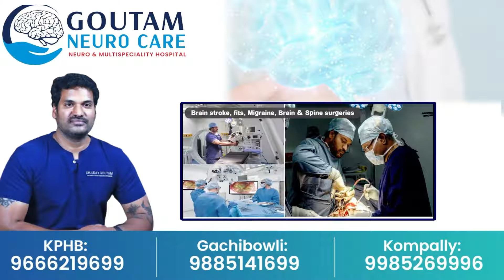సంక్రాంతి కీడు| గాజుల పరిహారం చెయ్యాలా వద్దా ?||Sankranthi Keedu||Pongal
Watch► ►సంక్రాంతి కీడు| గాజుల పరిహారం చెయ్యాలా వద్దా ?||Sankranthi Keedu||Pongal|| @sumantvbhainsa
At the time when Sankranti festival should be happy, a news is worrying women. "This Sankranti, there is an evil. All women who have one son.. women with two or more children should take money and buy five types of bangles and wear them. A big disaster is going to happen in the house of those who don't do this. This news is a bit like that note.. This note fell and reached the net. Inkemundi swept two Telugu states in a matter of seconds. Now wherever two women meet, the same discussion is going on between them. On the other hand, women who have only one son are worried. Fearing that there will be an accident in their house, they run away.. They take money from their relatives, friends and relatives and buy bangles.
Women wearing glasses are constantly taking pictures and sharing them on Facebook and Instagram. This news has now become a hot topic as Sankranti festival is approaching. Even women who don't believe in superstitions are queuing up at glass shops as a precautionary measure, thinking that they are just glasses. As a result, from small towns to cities, there is a rush of women at glass shops. But some Vedic scholars are talking about this. It is said that there is no place in astrology to do that. It is assured not to have any such fears. But it seems that some traders have created such rumors for their own benefit. It is known that in the past there was a campaign that sarees should be distributed and saffron bharinas should be given during festivals like Sankranti and Ugadi. Anyway, this Sankranti pest news is doing the rounds right now. Netizens are reacting to this in different ways.